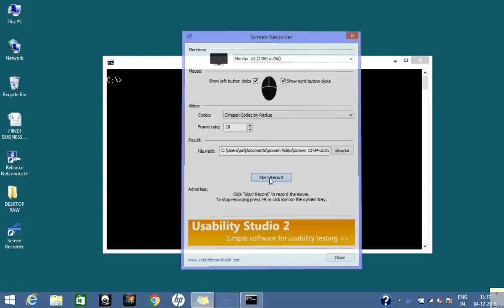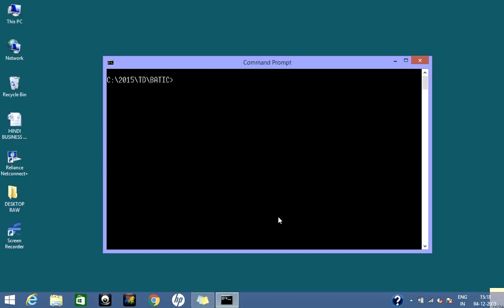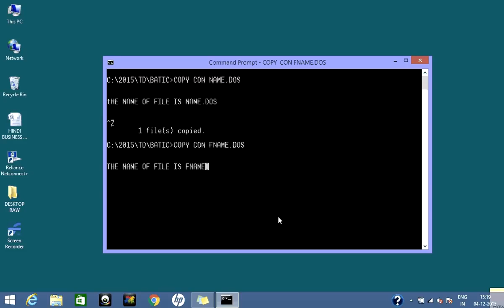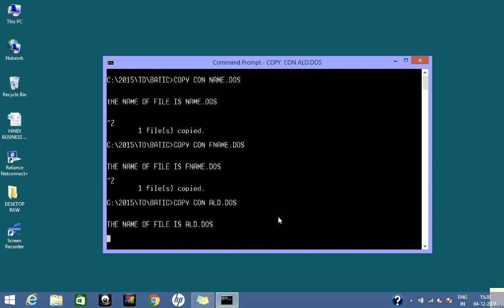DOS Command MD, CD, COPY CON, DIR, TYPE